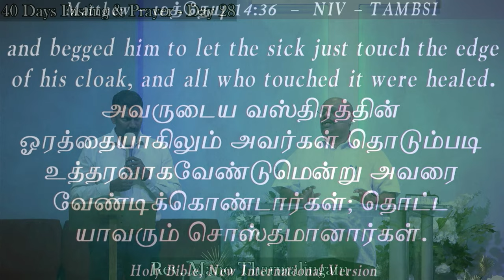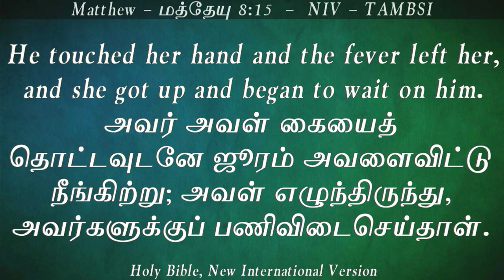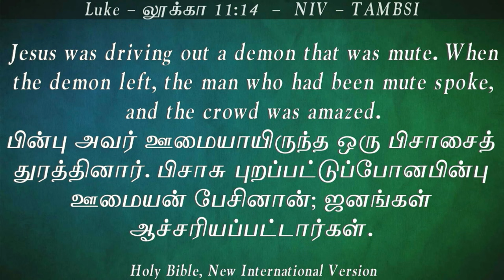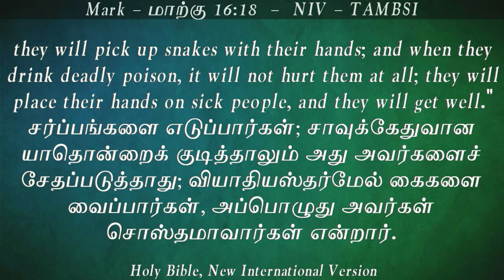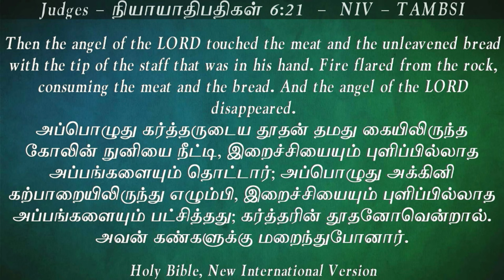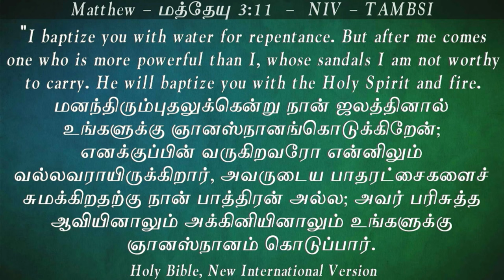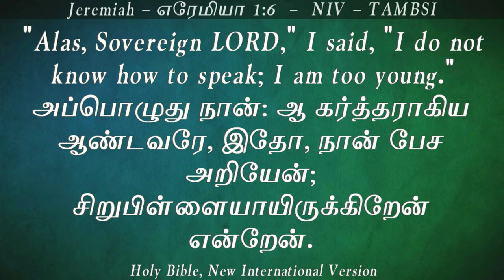40 Days of Fasting & Prayer | Day - 28 | Rev. Mano Tharmalingam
Praise Tabernacle
5155 Spectrum way, Unit 7
Mississauga ON
L4W 5A1
You tube: Praise tabernacle Mississauga
For listen Psalms all days and all year long
Psalms in videos:
You tube channel : praise tabernacle Mississauga music
Every Sunday : 9:15 AM & 10:30 AM - services. 9:15 AM - Sunday school